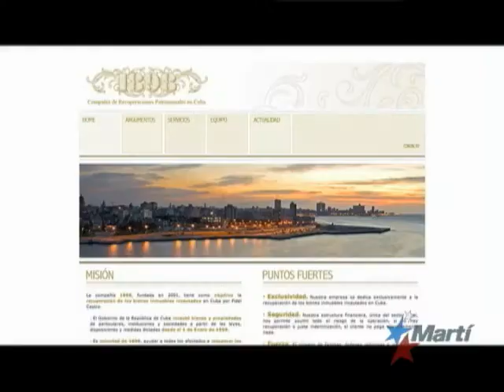Recuperación de propiedades confiscadas por Cuba meta de empresa española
Una compañía española intentará recuperar las propiedades confiscadas por el gobierno de Cuba. Miguel Manrique, nuestro corresponsal en Madrid, entrevistó al director de la empresa que pretende acometer esa tarea.